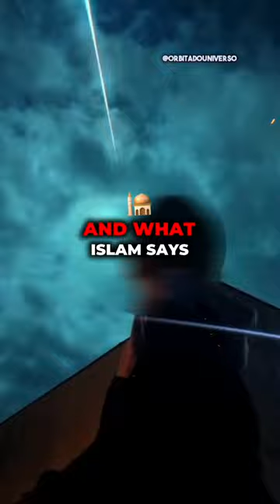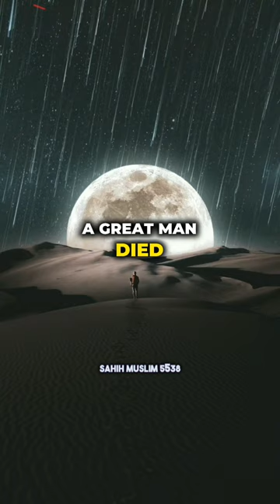Shooting Stars: Separating Myths from Islamic Teachings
Discover the profound teachings of Islam in our enlightening video, "Shooting Stars: Separating Myths from Islamic Teachings." 🌌 In this video, we delve into the Islamic perspective on shooting stars, or meteors, and unravel the wisdom shared by the Prophet Muhammad (PBUH). You'll learn how these celestial events are viewed in Islam, debunking myths and illuminating divine intervention.

Join us as we explore a captivating night when the Prophet explained the true significance of meteors, highlighting their role in protecting divine messages from Shaitan and the jinn. This spiritual advice transforms your approach to understanding night terrors and the beauty of Allah's creation.

Through a profound discussion, you’ll gain spiritual wisdom and discover the teachings that can empower your faith and daily life. Don't miss out on this chance to deepen your knowledge and share these insights with others.

Watch now to uncover the truth behind shooting stars in Islamic teachings. Let’s spread the word together and transform our spiritual journey. Say Amin in the comments and may Allah bless you!

Watch now, don't miss out, and share to help others! 🌠

CHAPTERS:
0:00 - A Shooting Star Crossed Portugal
0:23 - What the Prophet Said About Meteorites
1:34 - Share This Video and Earn Good Deeds